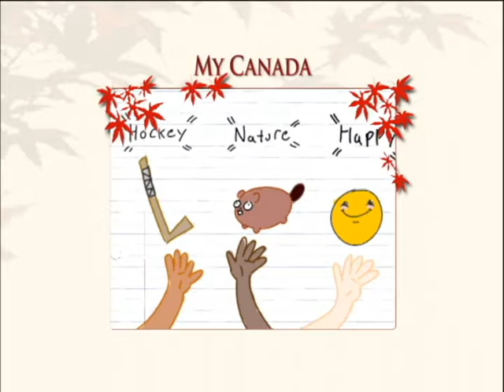Here's My Canada: My Canada